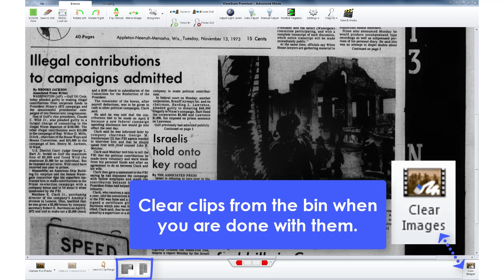Microfilm Reader-Scanner: FILE screen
The FILE screen allows you to print, save, or email your clips. You can also choose the format for your clips, such as single or multi-page PDFs and a variety of image files.